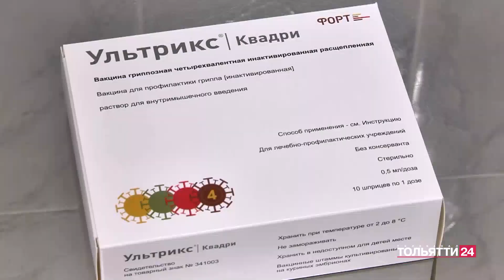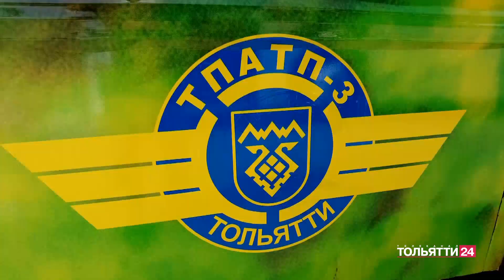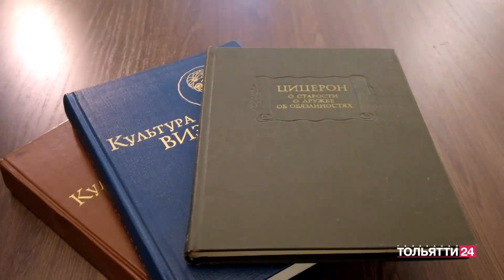"Новости Тольятти". Утренний выпуск 11.10.2023